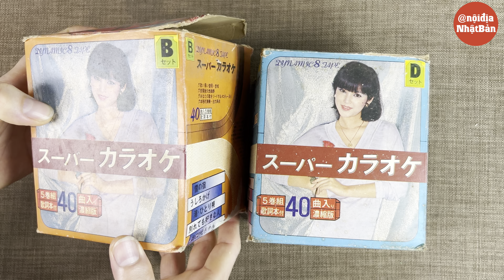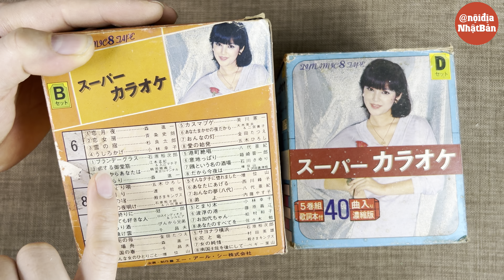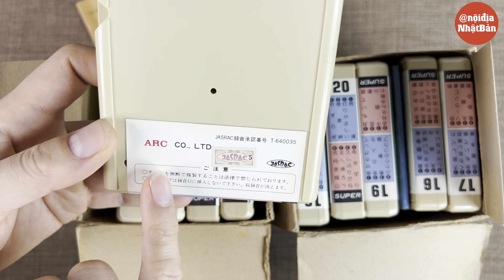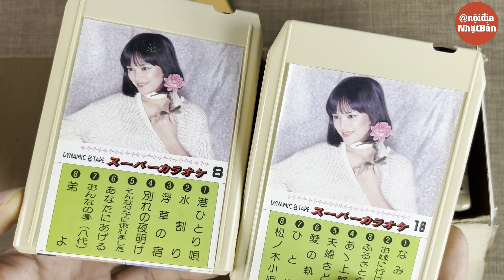Băng 8 Track Karaoke Nhật Bản DYNAMIC 8 TAPE セットスーパーカラオケ歌詞本付 曲入り 濃縮版 スーパーカラオケ